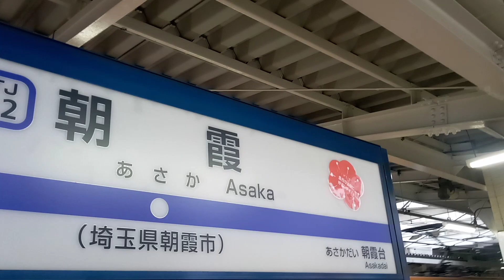急行が通過してた頃の朝霞駅